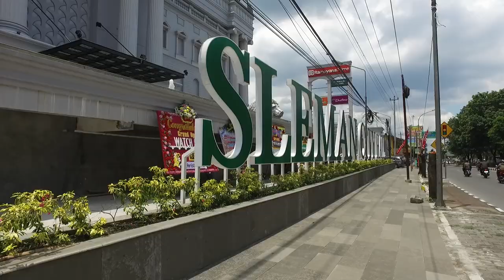Grebek Komunitas : Odyssey Indonesia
Odyssey Indonesia,  berdiri di Jogjakarta dan sekarang chapter-nya sudah tersebar di seluruh Indonesia,  anggotanya tidak sedikit, ratusan orang dan pastinya masing-masing mereka punya mobil gacoan untuk diturunkan dalam kontes modifikasi seperti di IAM MBtech Jogjakarta 2019.